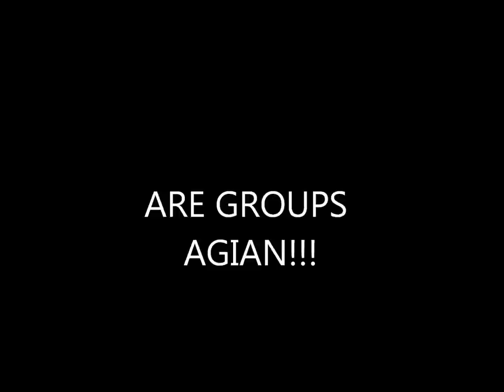Monster high photo shoot 14